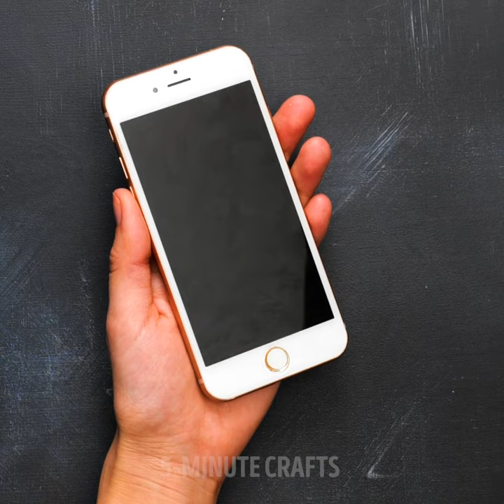How to clean like a PRO 🧹🫧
TIMESTAMPS:
00:01 Hack to clean sink 00:48 Smart cleaning tips will make you life easier
00:16 How to clean toilet like a PRO
01:12 Easy cleaning gadgets
03:42 Smart cleaning hacks
04:19 Increase your cleaning motivation with these simple hacks